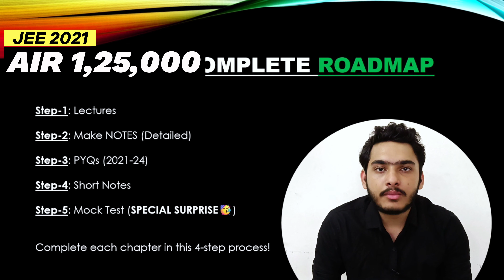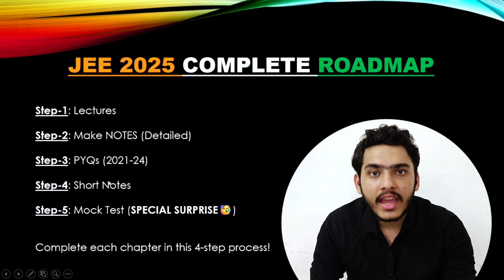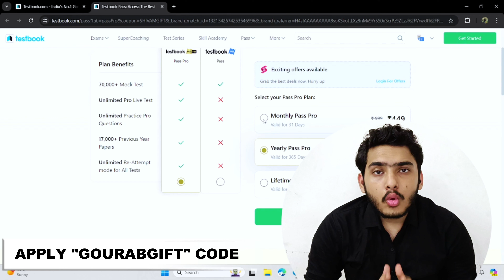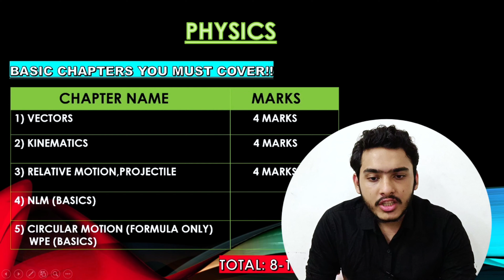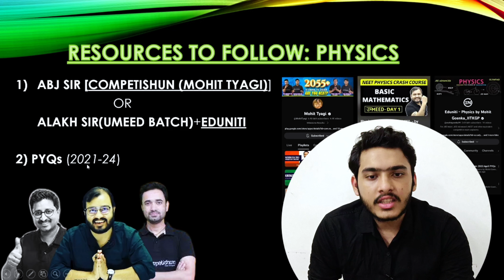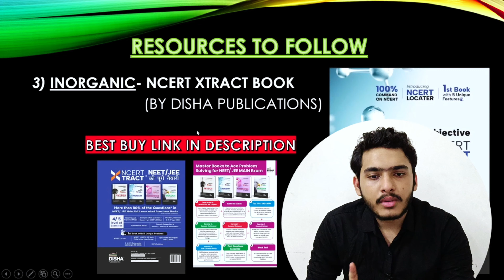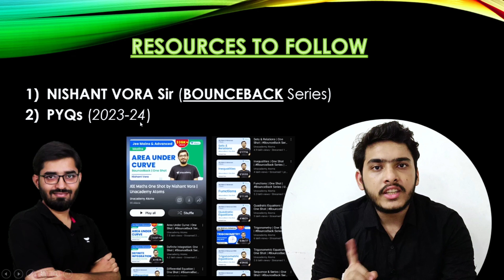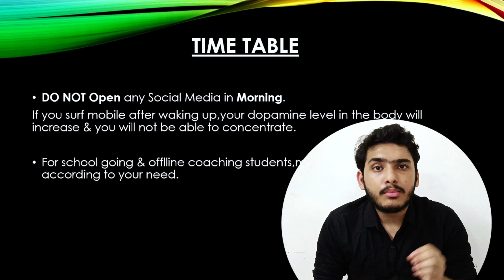🎯99%ile Complete Roadmap JEE Mains 2025⚡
JEE 2025 Strategy | JEE Mains 2025 Strategy | JEE Mains 30 Days Strategy

📌Timestamps:
00:00- JEE 2025 Complete Roadmap
01:43- Special Surprise!
04:06- JEE 2025 Physics
05:36- JEE 2025 Chemistry
06:45- JEE 2025 Maths
08:44- 1:1 Mentorship

🚨1 MONTH FREE PRO PASS Only For First 1000 Students✅
Jldi se register krlo👇🏻
Use code "GOURABGIFT" to get *FREE PASS FOR 1 MONTH*

Getting too much distracted❓
Get your preparation back on track with our Mentorship Program📝
From Daily Planner to Materials & Lectures, you will get everything  that will land you in Top IITs & NITs✅

🚨BEST Lectures for JEE 2025:-

📌Physics:-

📌Chemistry:-

📌Maths:-

Its Not the End.

for these type of helpful videos which will be life-changing for you❤

🔴Best Free Revision Series Links are given too.

Best Revision Series:-

📍Books:

JEE Mains Chapterwise PYQ (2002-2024):
NCERT Xtract Chemistry: